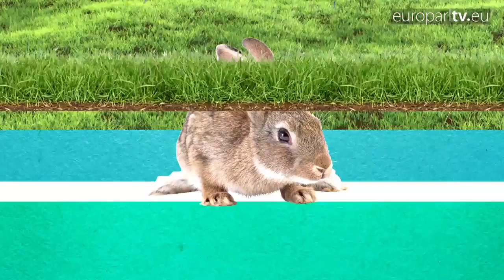340 milioni di conigli macellati in Ue ogni anno, il 98% allevati in batteria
Il Parlamento europeo chiede di passare a metodi di allevamento più rispettosi nei confronti degli animali